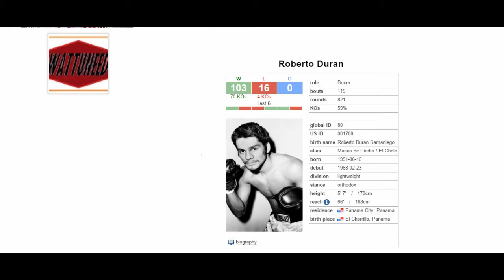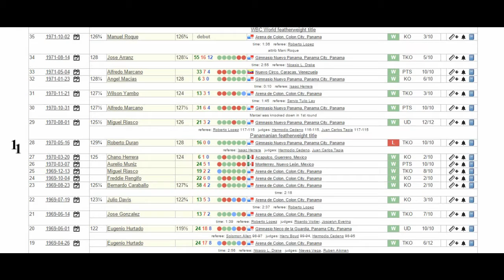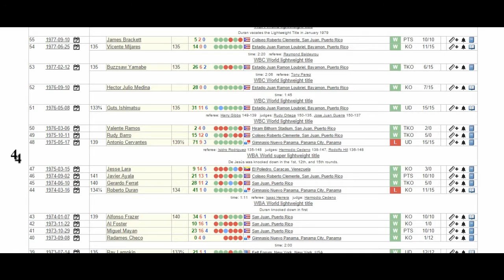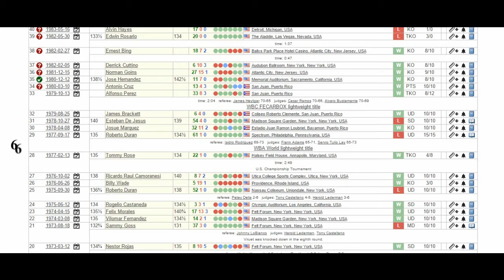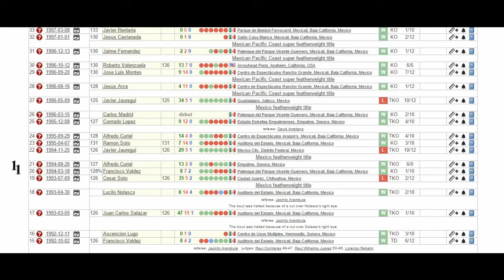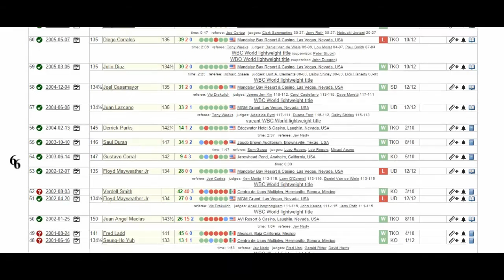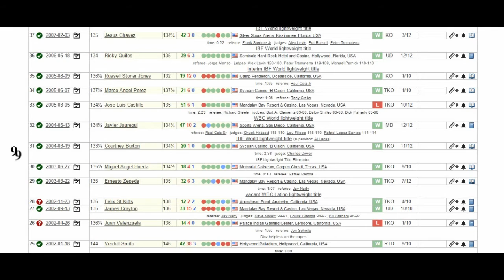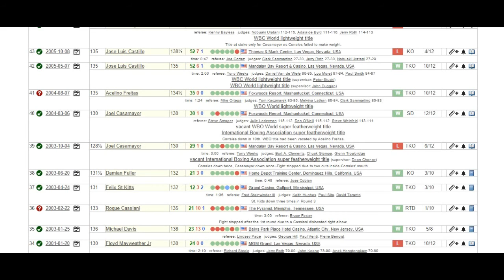Setting the record straight Part 16 (1)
Lightweight was misspelt and for Ernesto Marcel it was 6 world champions I forgot and left out Alfredo Marcano who beat Kobayashi. Also Cesar Soto KO'ed the future world champion Agapito Sanchez.
Here are some websites to check out:
Mike of P4P boxing Report:

You guys have a great one.